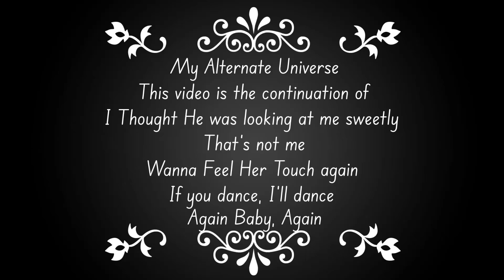Who am i ? Meme but different | Ava become what ? 😳😱😏 | Ava meet the Afton’s Kid 🤗